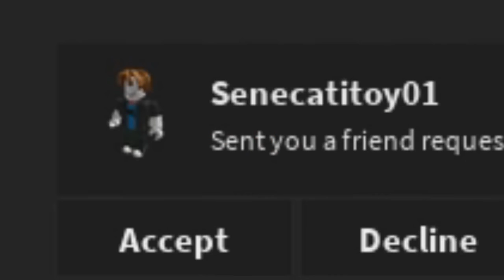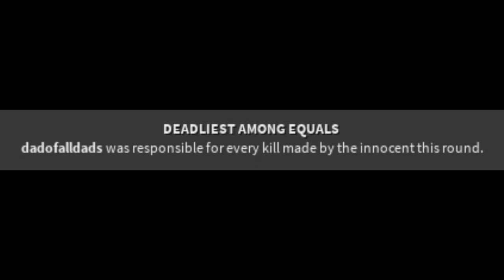GETTING MURDERED IN ROBLOX